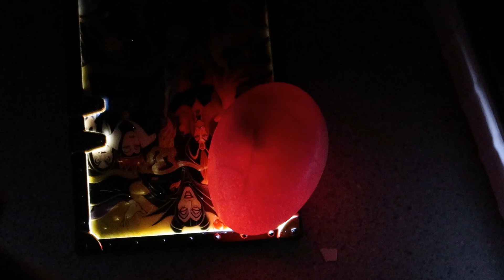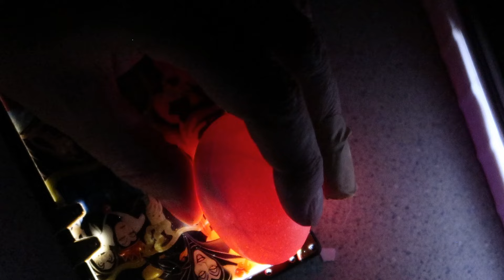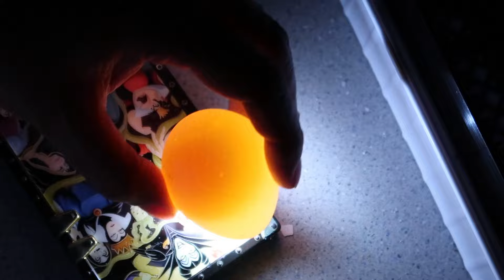Join Me For A Sunday Dinner Of Lasagna And Candle Lighting Fertilized Eggs, Gardening Included!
Another chick!! Lets cook Sunday dinner: Lasagna with "almost" homemade spaghetti sauce. Spend the evening in the garden and candle lighting eggs!
By doing this, you will help promote my channel.